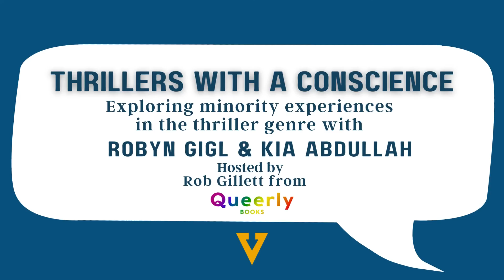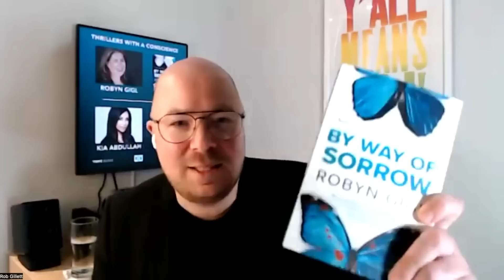THRILLERS WITH A CONSCIENCE: Exploring minority experiences in the thriller genre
Listen to this thought-provoking discussion with authors Robyn Gigl and Kia Abdullah in conversation with @thisisqueerly's Rob Gillett about their recent books BY WAY OF SORROW and THOSE PEOPLE NEXT DOOR as we explore the representation of minority experiences in the thriller genre.